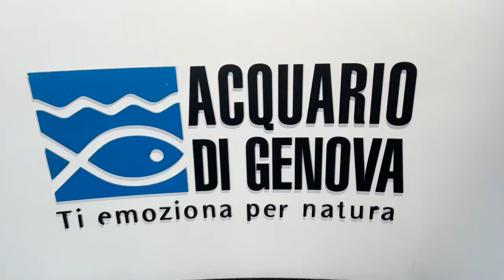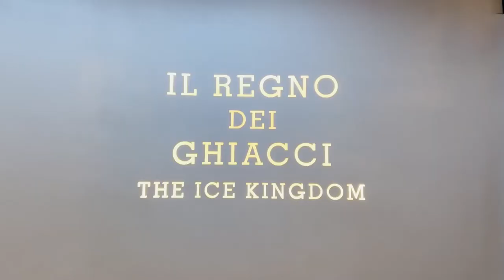The REAL GIRLS: Amazing Genova Aquarium!